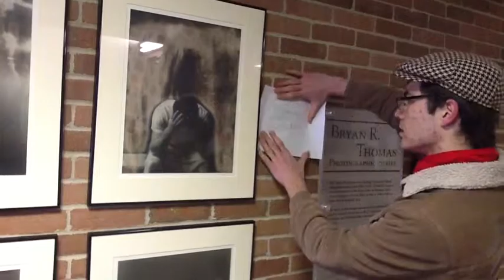The Artist-ish, Or: Hawaiian Jackass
Made this video for my Acting for the Camera class in two hours on an iPad. We were required to include at least one of each of these shots: POV, Low Angle, Over the Shoulder, Cut Away, and Close Up